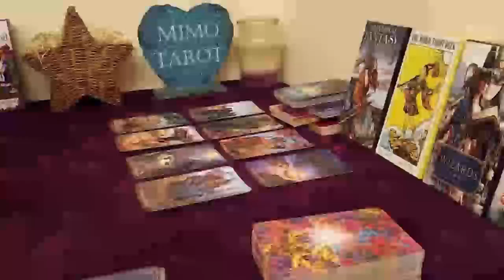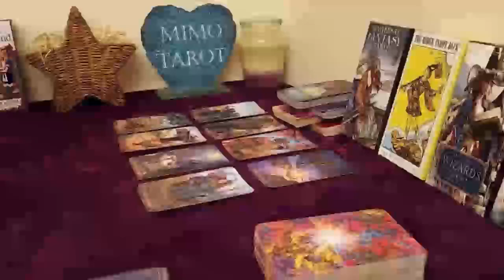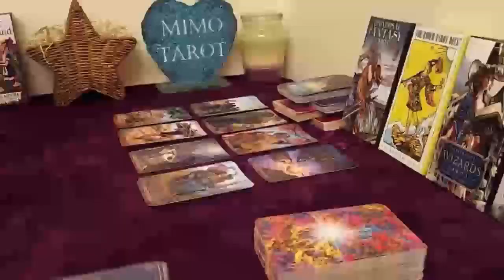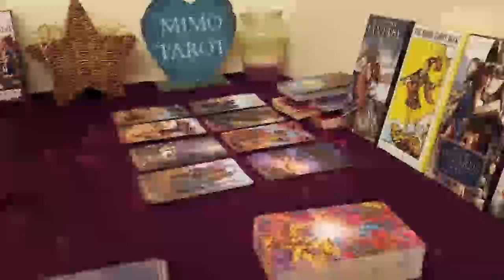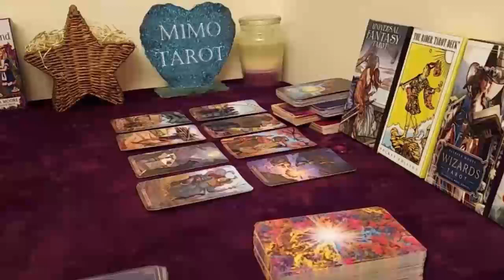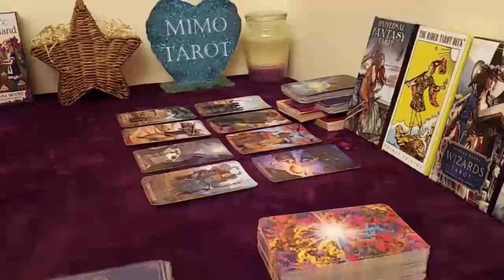Virgo Tarot Love Reading No Going Back After This Information !!